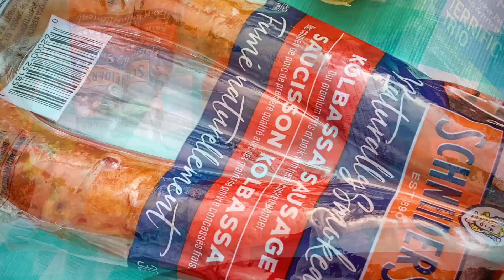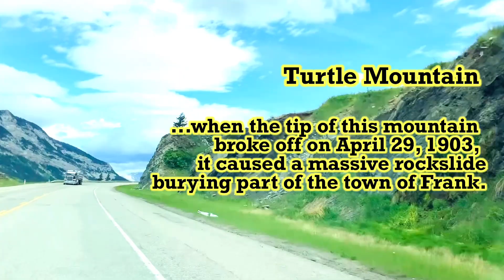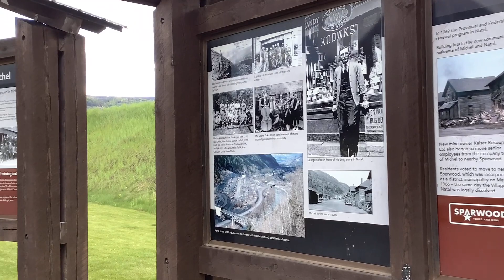ONE Night ONLY ll Tent Camping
ONE Night ONLY || Tent Camping.
My wife and I camping at Lundbreck Falls campground. We saw this campground when we first came to see the beautiful Lundbreck Falls in March so we decided to come back this time. Unfortunately, we did not realize how popular the place is and waited until the last minute to book our site. We almost missed the chance so when we saw one remaining vacancy, we booked the site even though it was only for one night! Lesson learned, we will be definetely be booking early next year as we will come back here!
The place is awesome!